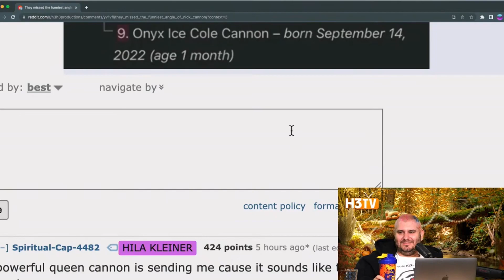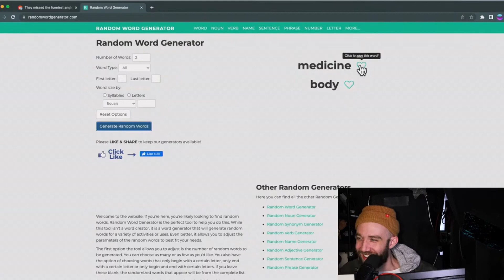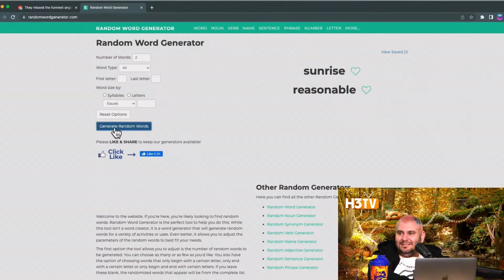Dan Helps Nick Cannon Pick His Next Baby's Name With A Random Word Generator